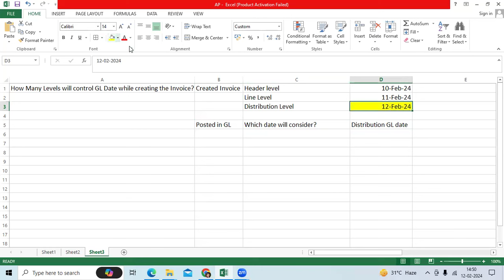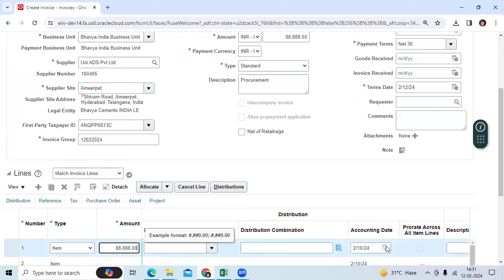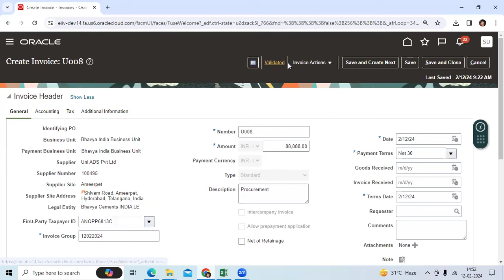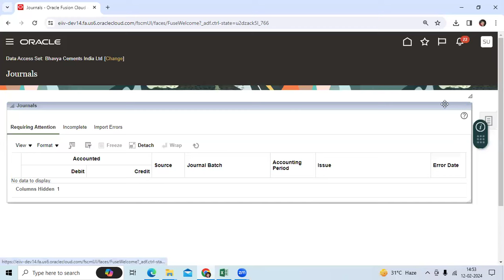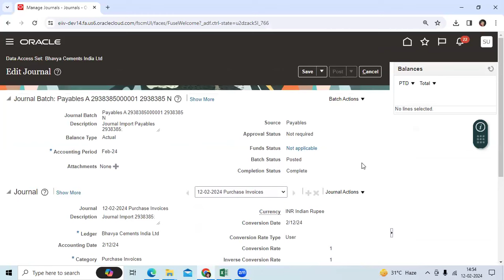How Many Levels will control GL Dates while Creating Invoice in AP Fusion and EBS?o3technologies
How Many Levels will control GL Dates while Creating Invoice in AP Fusion and EBS?